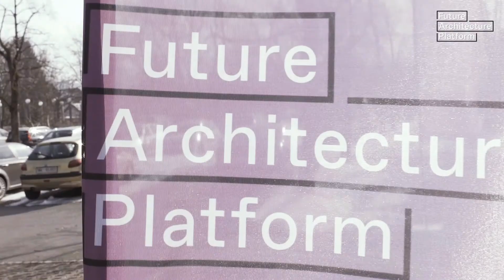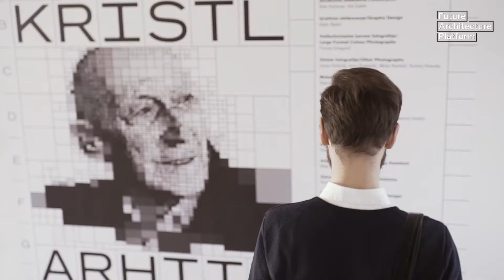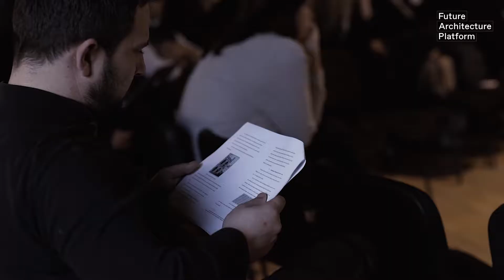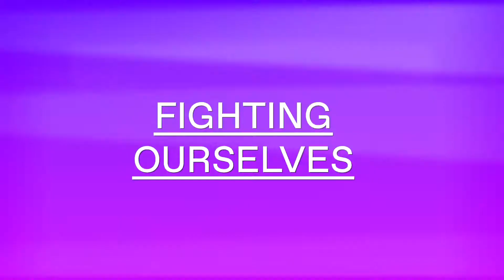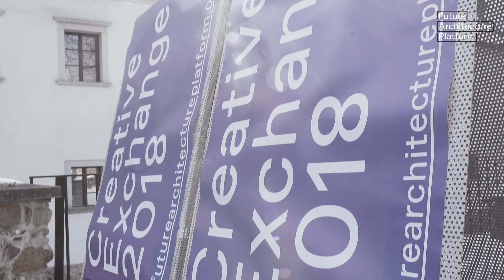Creative Exchange 2018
Creative Exchange 2018, taking place between 15 and 16 February at Museum of Architecture and Design (MAO), is a European gathering for architecture and design lovers and professionals.

Creative Exchange is a yearly multi-day public event with lectures, talks, presentations, pitches and cocktails, Creative Exchange will enable meetings and live interaction between cultural operators, emerging creatives and audiences through various formats. Applicants of the Call for Ideas, members and other cultural operators in architecture and design present their latest developments, new projects and new ideas. The Future Architecture Matchmaking Conference features selected Future Architecture emerging creatives, winners of the Fundació Mies van der Rohe Young Talent Architecture Award 2016, and enables members to plan their involvement in the programme modules. Focus Talks address pressing professional issues and enable members and creatives to gain new knowledge.

Future Architecture is the first pan-European platform of architecture museums, festivals and producers, bringing ideas on the future of cities and architecture closer to the wider public and is co-funded by the Creative Europe Programme of the European Union.